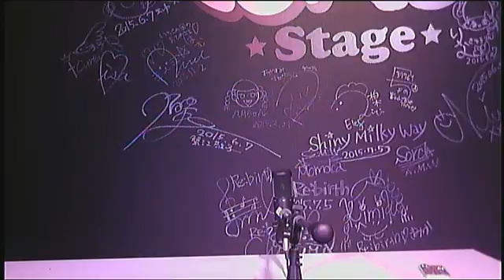9月1日配信分 PiGUアイドルブック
‹アイドルブックぬるスタ公式›

‹番組説明›
大阪日本橋にある育成型アイドルカフェ「POP iD Cafe」のメンバーがお送りするアイドルブック！POPiDやPiGUの魅力が詰まった配信です！ご覧ください。